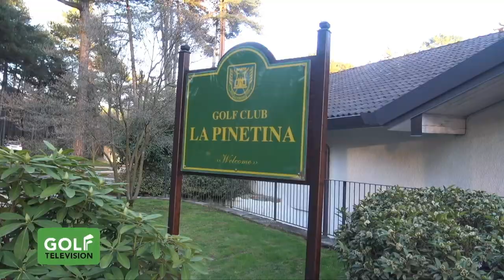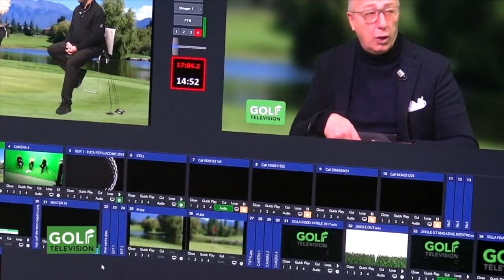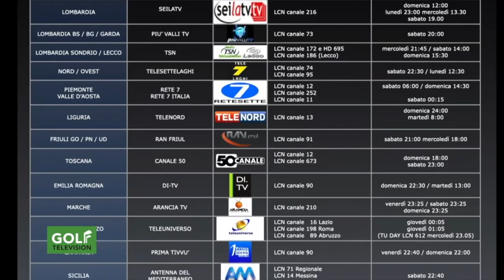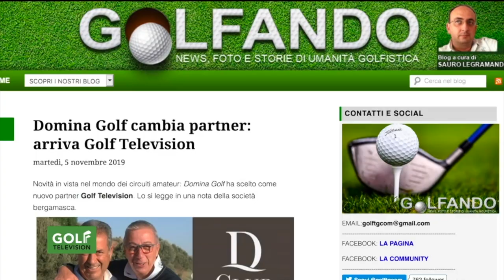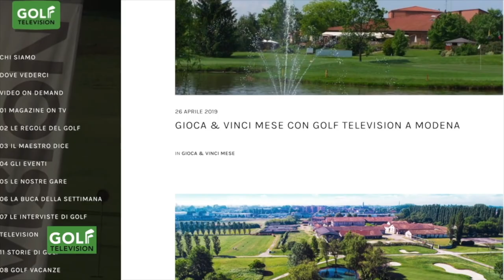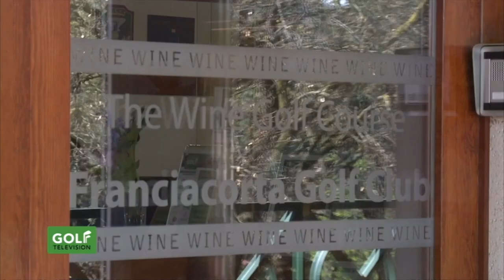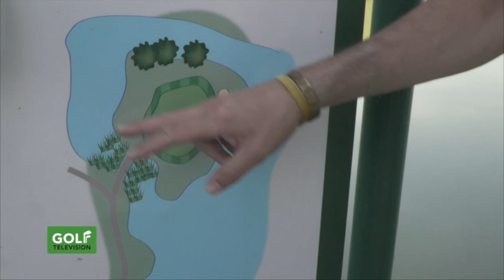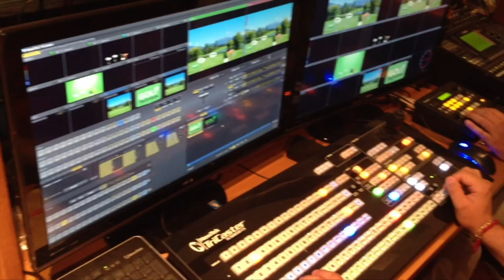Magazine 332 del 3 ma rzo 2021 ospite SIMONE LAURETI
In questa puntata:
- SIMONE LAURETI, direttore del Golf La Pinetina, è l'ospite in studio di MARCO BUCARELLI e MARCO LANZA a Golf Television.
- per IL MAESTRO DICE,  il pro CARLO ZAPPA (Italian Golf Academy) questa settimana ci suggerisce come giocare una palla in rough con un gruppo di piante davanti alla traiettoria per il green : il lay-up.
- per LE REGOLE DEL GOLF, l'arbitro internazionale ROBERTO BALLINI (Presidente A.I.A.G.) ci spiega come comportarci in green quando l'asta della bandiera è posizionata male.
-per LA BUCA DELLA SETTIMANA vi riproponiamo il par 3 (buca 11) di Franciacorta giocata lo scorso anno dopo il periodo di lockdown in compagnia del pro ANDREA ZANI.
Questo e molto altro lo potete vedere su Golf Television!